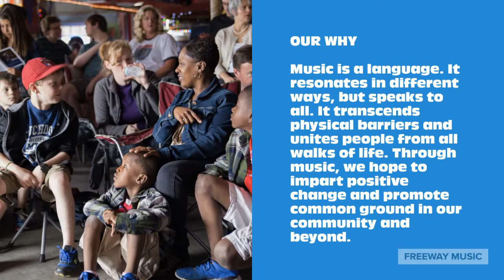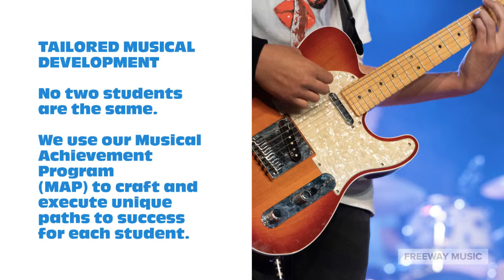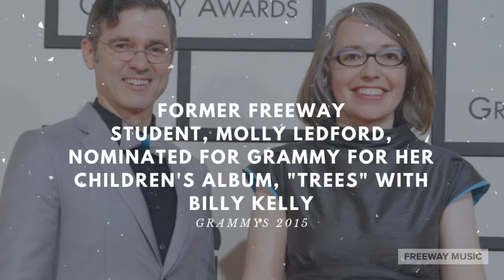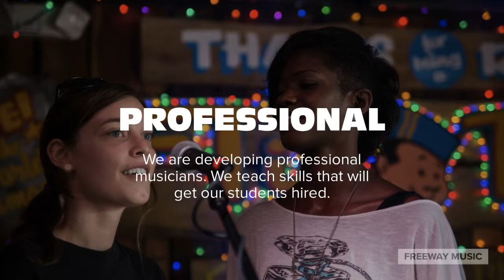Freeway Music School Slideshow!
Freeway Music is a Music Lessons School in South Carolina! We teach guitar lessons, piano lessons, voice lessons, drum lessons, ukulele lessons and more! Here is a quick snapshot of some of our students, lessons, student showcases & things. Enjoy!

: Online and in-person options available!